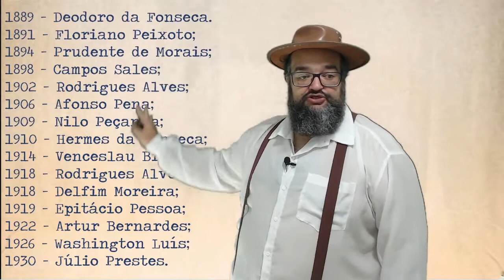República Velha#02 | A República Oligárquica e a Política dos Governadores.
Para organizar o Brasil politicamente, sem que existissem disputas, típicas de um regime democrático e republicano, o presidente Campos Salles (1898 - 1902), idealizou um sistema de favores e acordos políticos que partia desde a esfera municipal até o governo federal. Este ficou conhecido como Política dos Governadores. Vamos neste vídeo discutir como este sistema se organizou, e pensar sobre como ele se alastra por toda a lógica da política brasileira até a atualidade.